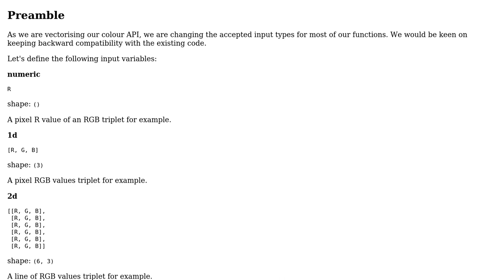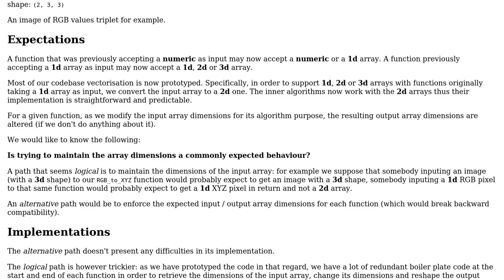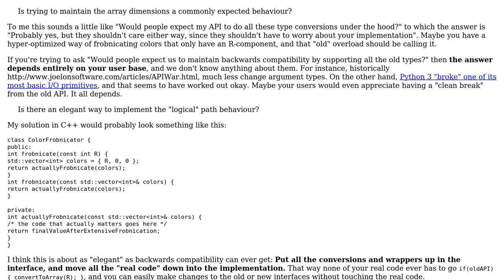Expectations on input / output of array dimensions and approaches to implement support for...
Expectations on input / output of array dimensions and approaches to implement support for variable dimensions input arrays

With thanks & praise to God, and with thanks to the many people who have made this project possible! | Content (except music & images) licensed under CC BY-SA | Music | Images & others | With thanks to user Kel Solaar user Ixrec and the Stack Exchange Network Trademarks are property of their respective owners. You are responsible for your own actions.